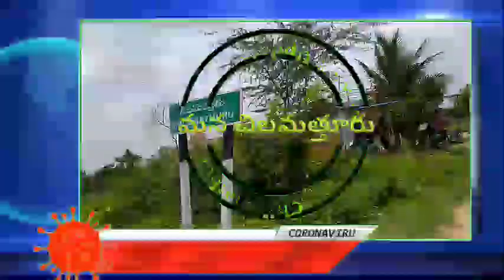చిలమత్తూర్ లో కరోనా రికార్డ్ 14 పాజిటీవ్ కేసులు నమోదు? ఒకే రోజు 14 కేసులు నమోదు!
ఒకే రోజు 14 కేసులు నమోదు.. వివరాలు వీడియోలో